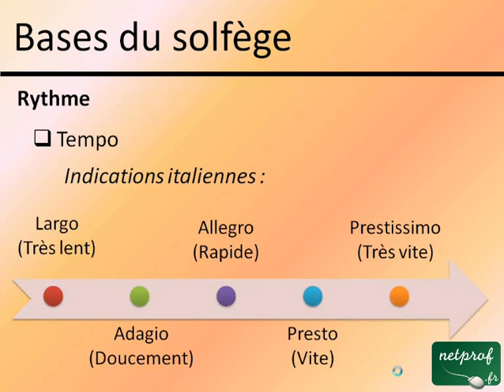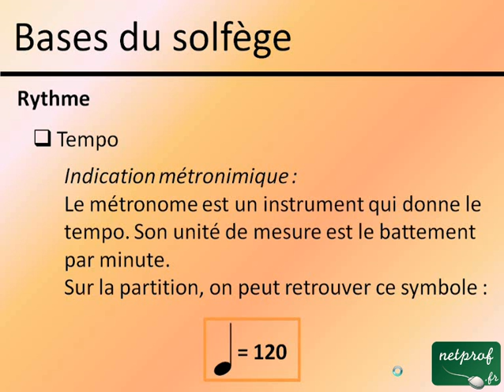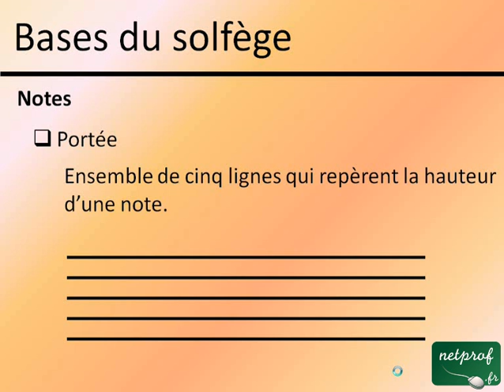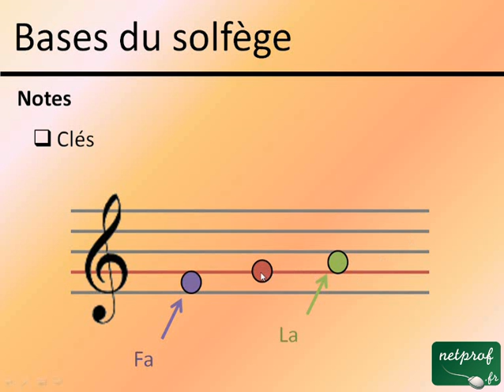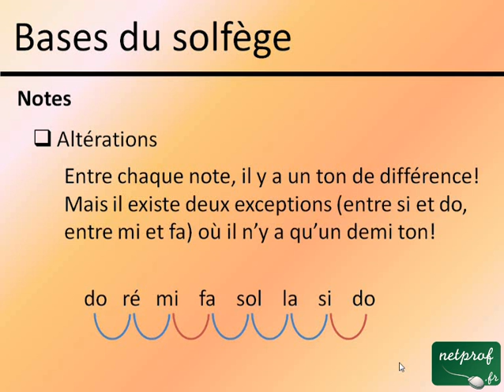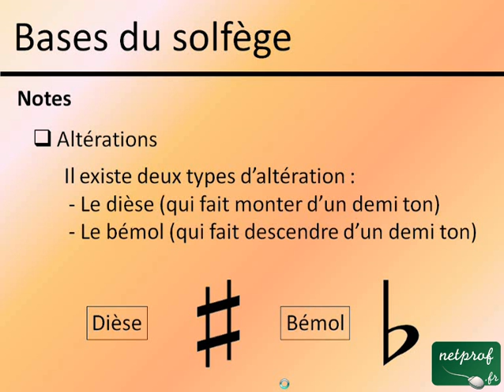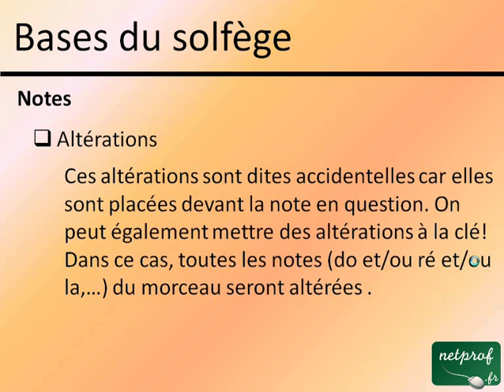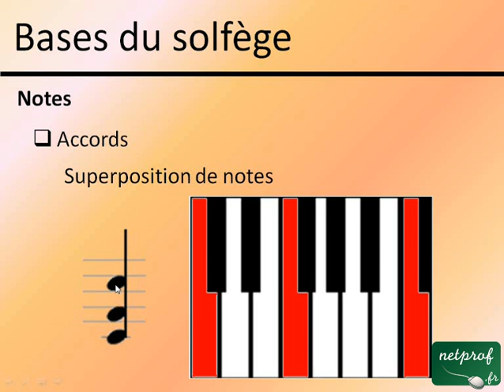Les bases du solfège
Cours netprof.fr de Musique / Solfège
Prof : Julien